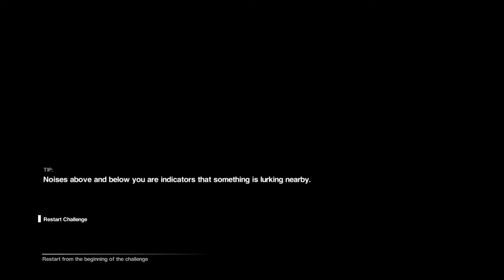Scariest game ever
If you missed my first video click on the link bellow